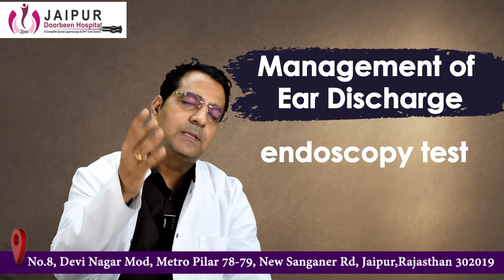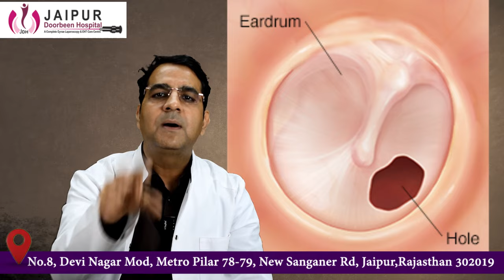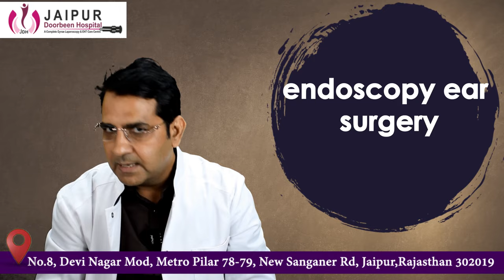Ear Discharge Treatment | कान बहने का इलाज जानिये Dr Sunil Tanvar से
कान से पानी आना आम समस्या है, @JaipurDoorbeenHospital  के Dr Sunil Tanvar ने इस वीडियो में कान से पानी निकलने के उपायों पर विस्तार से चर्चा की है। कब और कैसे कान का ध्यान रखें? अधिक जानकारी के लिए वीडियो देखें।